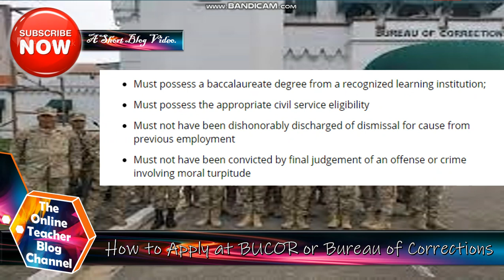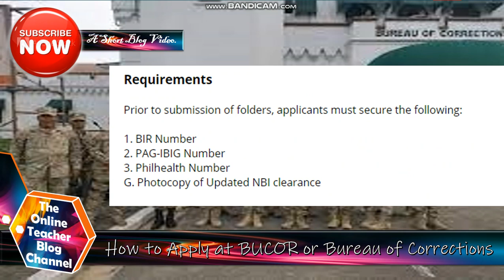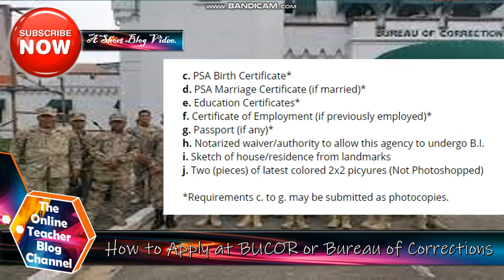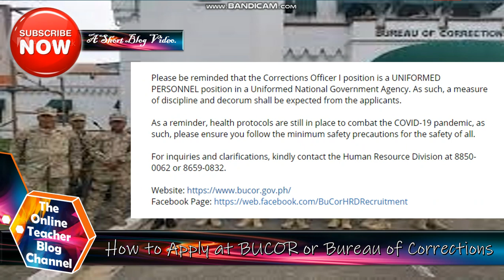How to Apply at BUCOR or Bureau of Corrections